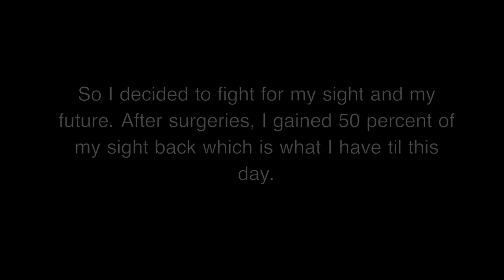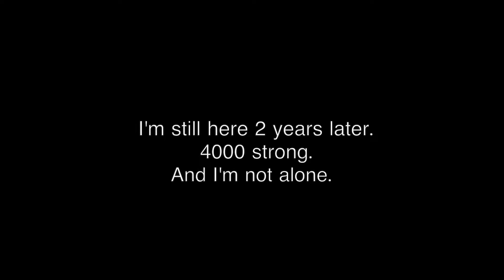2 Years on Youtube 4k Special!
Super Mario Lit  on TikTok (over 18 content)

Want to send your art or fan mail? Send it to 7965 FL-50 STE 1000-163

WANT TO BE FRIENDS?  Im NESAcademy on Nintendo Switch! SW-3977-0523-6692

1Up Foundation Info Coming Soon!